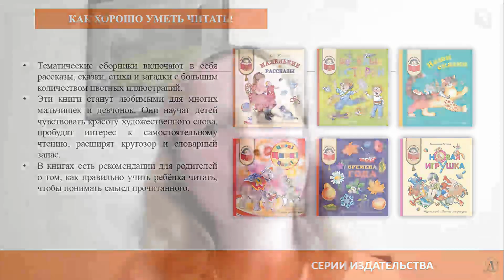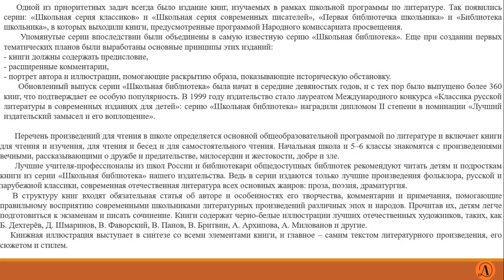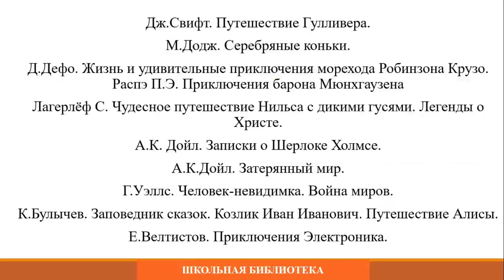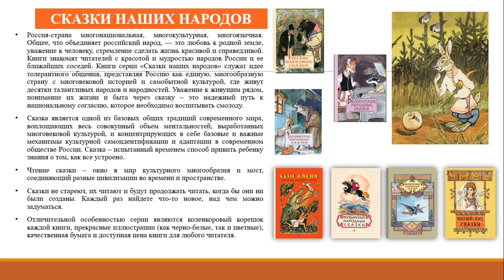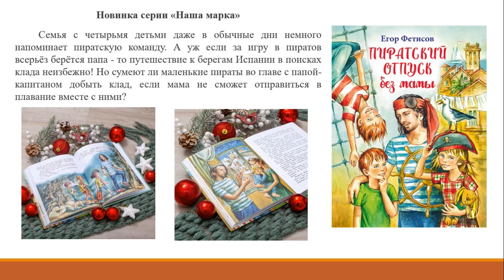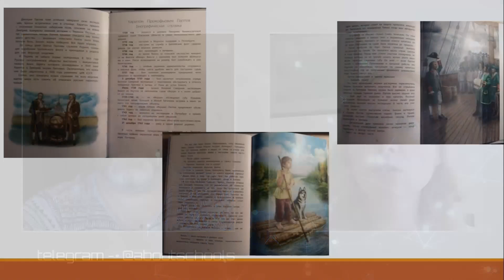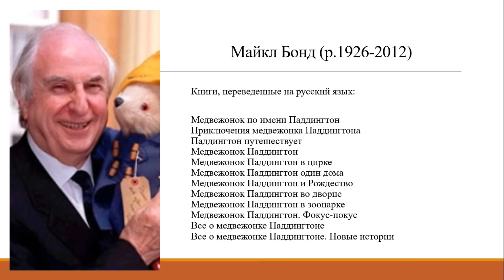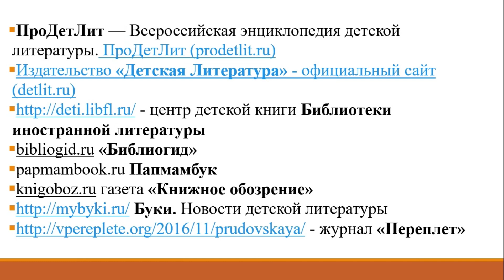КНИГИ СОВРЕМЕННЫХ АВТОРОВ ДЛЯ ДЕТЕЙ НАЧАЛЬНОЙ ШКОЛЫ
Школьная библиотека Книги издательства ДЕТСКАЯ ЛИТЕРАТУРА | купить в интернет-магазине sbooks.ru
Лунин. Не наступите на слона

Тюрин Ю. Георгий Седов Тюрин Н. Георгий Седов - купить в книжном интернет-магазине в Санкт-Петербурге, цена | Код товара: 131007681 (sbooks.ru)
Тюрин Ю. Харитон Лаптев. Школьная книга (sbooks.ru)

 ПроДетЛит — Всероссийская энциклопедия детской литературы. ПроДетЛит (prodetlit.ru)
 Издательство «Детская Литература» - официальный сайт (detlit.ru)
- центр детской книги Библиотеки иностранной литературы
 bibliogid.ru «Библиогид»
 papmambook.ru Папмамбук
 knigoboz.ru газета «Книжное обозрение»

Оперативные новости, комментарии и информация, которая не нравится модераторам YouTube - на моем телеграм-канале

Комментарии и репосты моих публикаций приветствуются. Использование фрагментов моих видео желательно с указанием источника, однако я не вступаю в конфликты с авторами, использующими его. Мне не жалко.

Телеграм-канал для учителей: @teachersroom